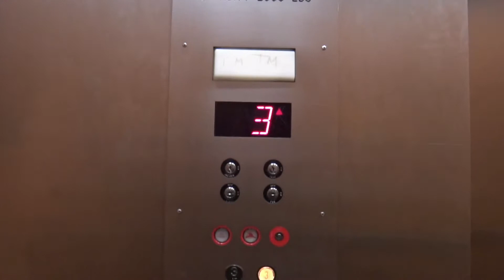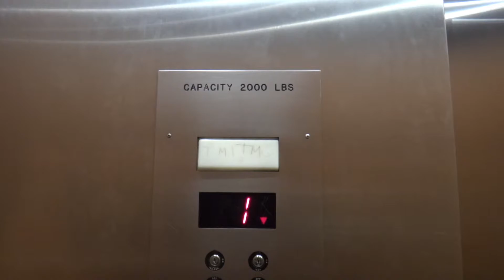Otis Hydraulic Elevator - Boscov's - Plymouth Meeting Mall - Plymouth Meeting, PA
Filmed 1/20/20

The permit number listed on the online records says this elevator and the freight were installed in 1996, which is clearly false since this store was originally a Lit Brothers which opened in 1966, which means this elevator was most likely installed in 1965.